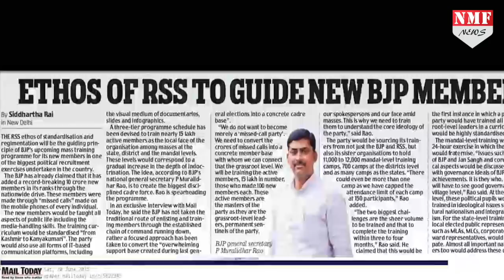हर वर्ग के गुलदस्ते वाली BJP के कार्यकर्ताओं को मिला ‘Modi-Shah मंत्र’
BJP के Workers को PM Modi और President Amit Shah ने दिखाया Party का उद्देश्य